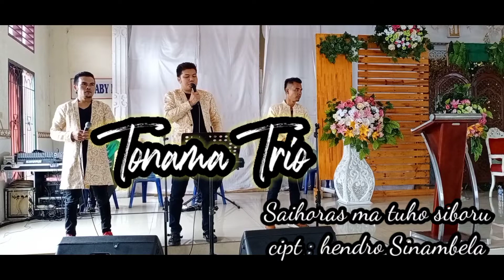Holan alani sceter Gabe Muba rohami live Tonama Trio t : Hendro Sinambela